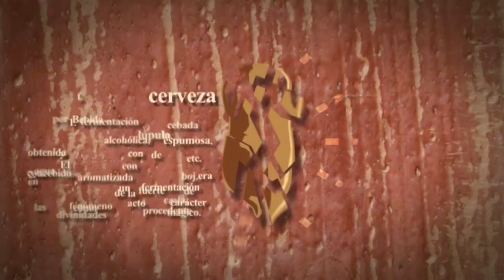Los Birraconsejos del Jardín - Géiser de Cerveza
Hoy nos metemos en la cocina para mostraros de primera mano lo que es un "Géiser de Cerveza".

A grandes rasgos, es una experiencia frustrante que puede causar enojo, malestar general, cabreo, suciedad, y sobre todo mucha espuma. Pero no tanta como para montar una fiesta.

PD: No se ha utilizado ningún truco para forzar la espuma, no hemos agitado, ni golpeado ni dejado al sol estas cervezas.